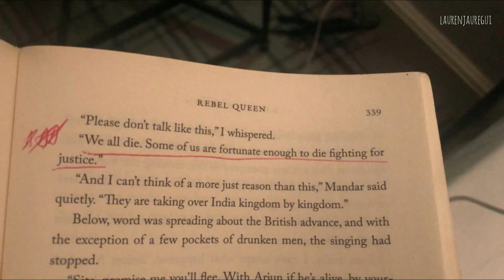FIFTH HARMONY | INSTAGRAM STORIES - March 03, 2018